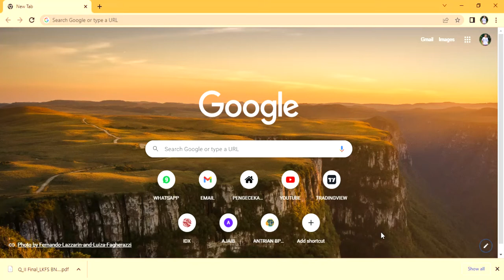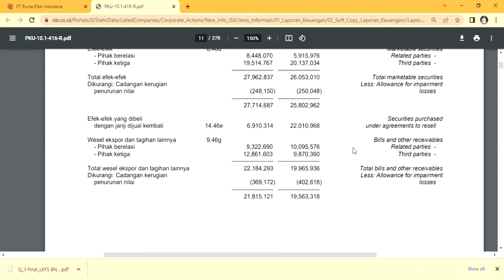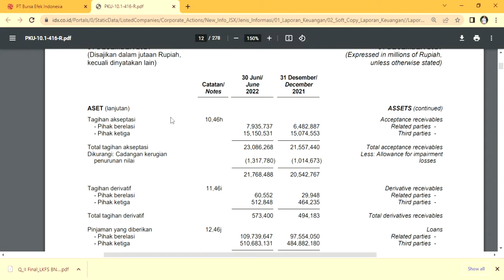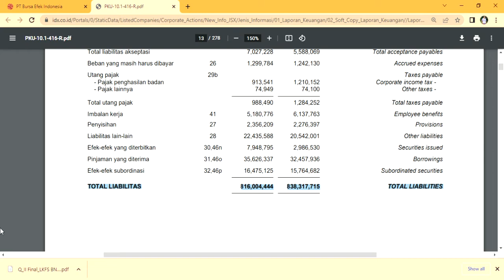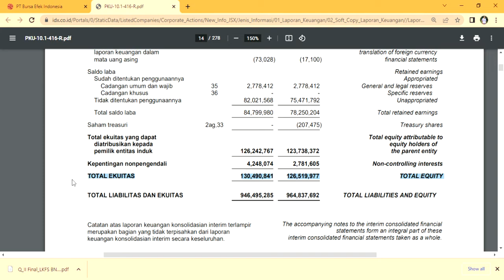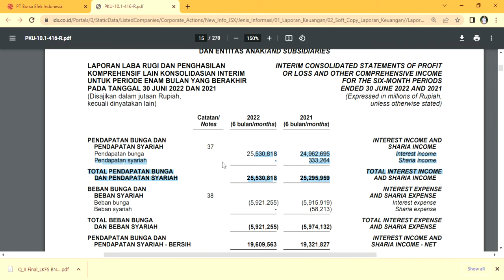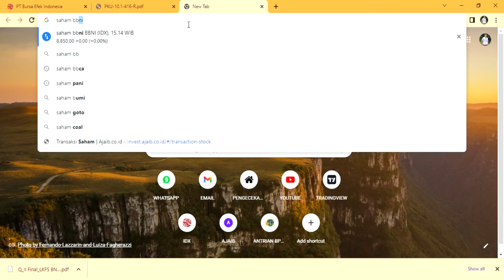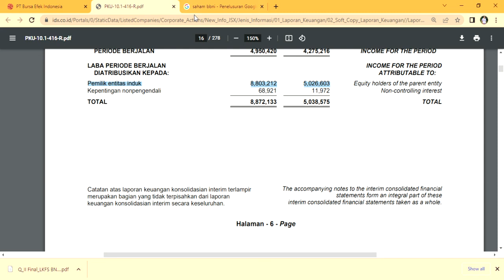LABA BERSIH BERTUMBUH DIAPRESIASI OLEH MARKET‼️BEDAH LAPORAN KEUANGAN PT BBNI TBK SEMESTER II 2022